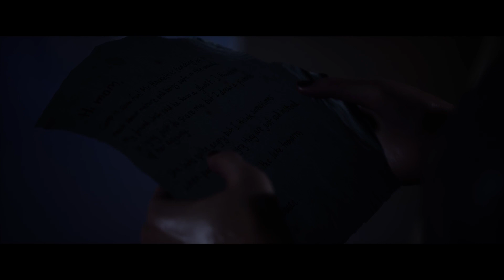THE QUARRY - #07 - Das komplette 6. Kapitel [German/Deutsch] [Xbox Series X Capture]